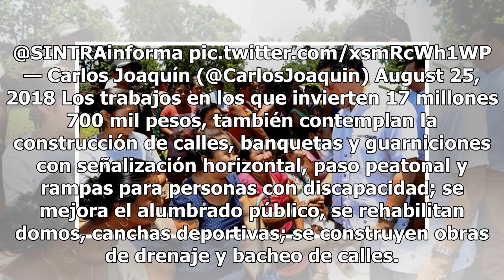Carlos Joaquín mejora servicios públicos en comunidades rurales de Quintana Roo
Con la finalidad de abatir el rezago existente en comunidades rurales, el gobernador de Quintana Roo, Carlos Joaquín, supervisó las obras que se realizan en tres poblados de Bacalar como parte del programa 300 Pueblos. Durante una gira de trabajo, Carlos Joaquín constató los trabajos de rehabilitaci...